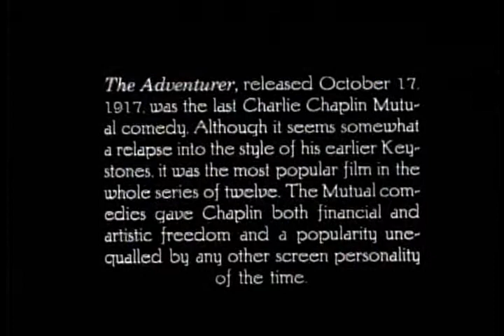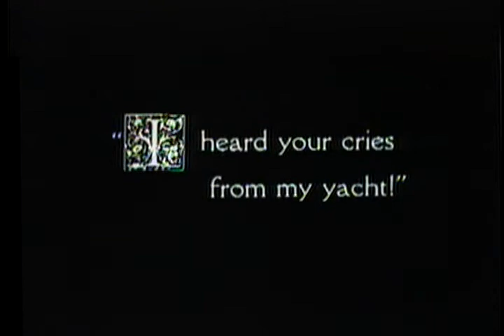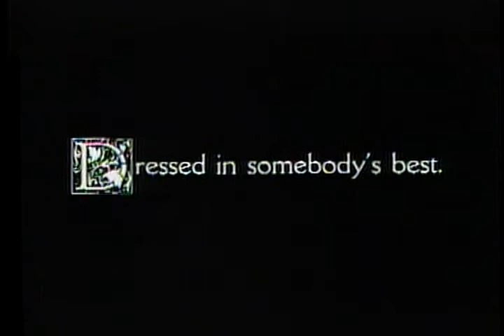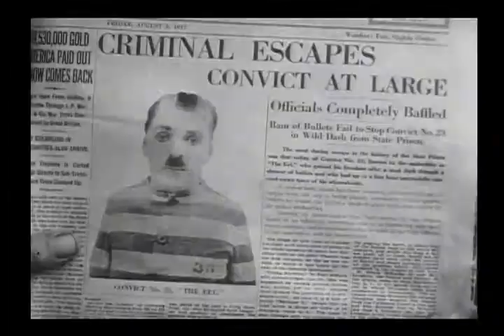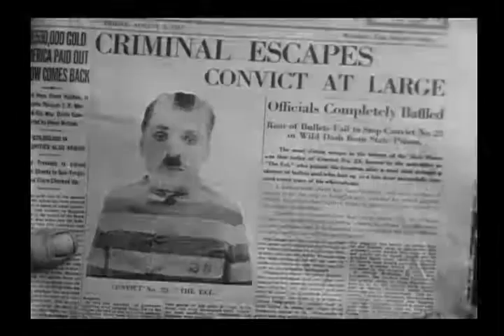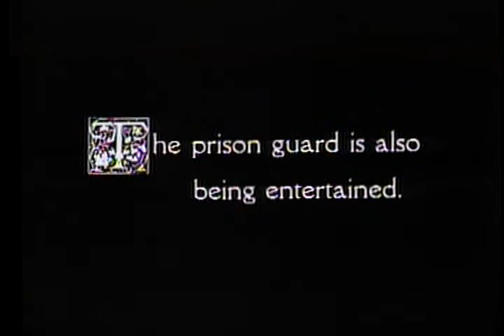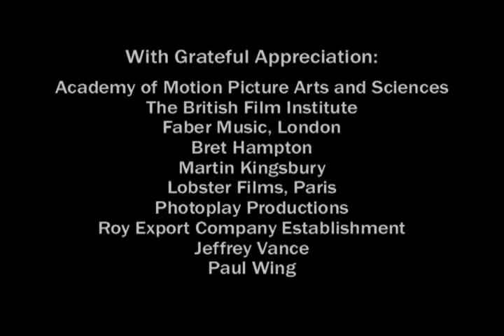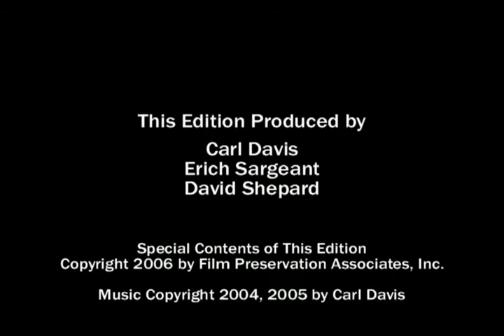Charlie Chaplin - The Adventurer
Чарли Чаплин - Искатель приключений